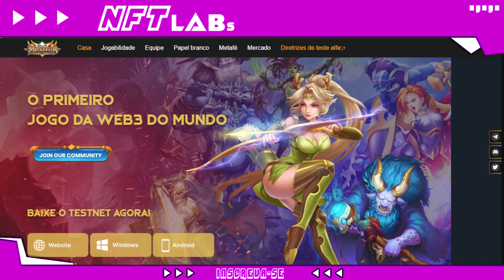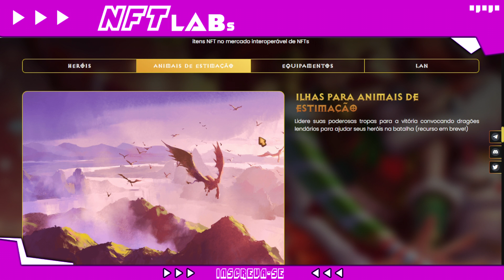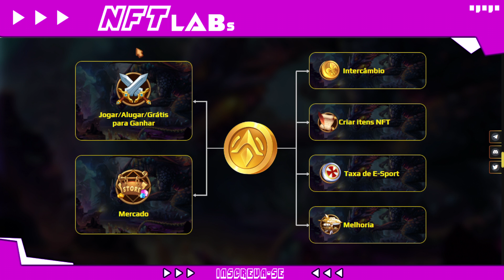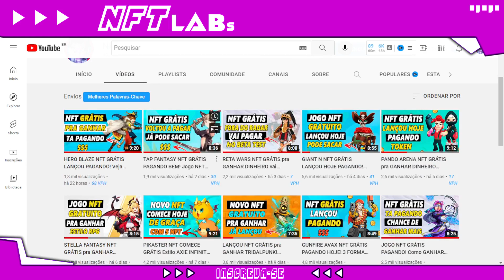METARRIOR NFT GRÁTIS pra GANHAR DINHEIRO estilo RPG fora do radar FREE TO PLAY (Review)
GANHE TOKENS DO JOGO DE GRAÇA

O jogo nft metarrior vai pagar quem joga grátis.

E quem tem as nft do jogo pode colocar pra alugar e ganhar ainda mais.

É um jogo nft que vc vai poder alugar nft e ganhar dinheiro.

O metarrior é um game nft estilo RPG fora do radar.

Se você quer saber:
Como iniciar no metarrior?
metarrior nft é grátis?
O jogo metarrior vale a pena?
metarrior ta pagando?

Assista esse vídeo e tire todas as suas dúvidas sobre o metarrior nft.

🔋 NFT LABs

No NFT LABs você vai encontrar:

👾 Jogos NFT;
⚡ Play to Earn;
💥 Cripto Games;
🚨 NFT game.